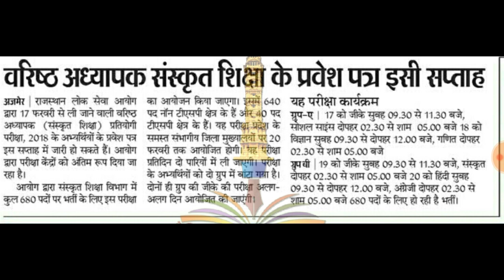RPSC ने जारी किया प्रवेश पत्र का कार्यक्रम